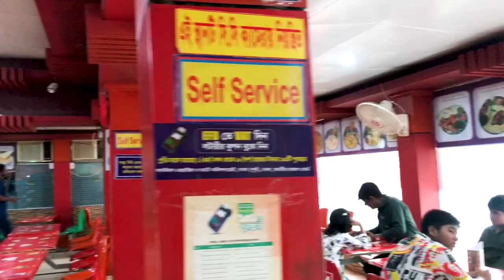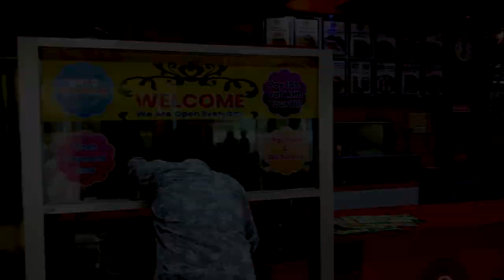Deram Holiday Park । ড্রিম হলিডে পার্ক ভ্রমণ । ঢাকা থেকে নরসিংদী । Helicopter Tour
হেলিকপ্টার করে ঢাকা থেকে নরসিংদী এবং ড্রিম হলিডে পার্ক ভ্রমণ আর থাকছে ভ্রমণের বিস্তারিত।